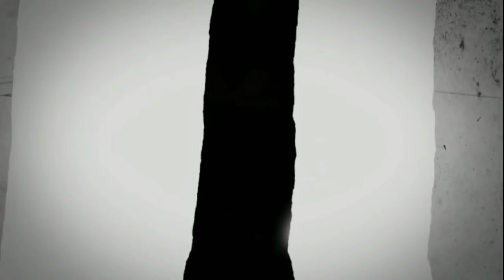😱 Adilson Maringa Tak Percaya 🤣Sampai ikut Menyarang ¦ Penyelamatan Krusial Teja Paku Alam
😱Penyelamatan Krusial Teja Paku Alam buat Adison Maringa Terkesan

@PERSIBNEWS-UpdateBeritaPersib merupakan channel yang membahas berita seputar Persib Bandung,
Ini adalah berita terbaru Persib yang sangat menarik untuk disimak.

Selamat Menyimak berita dari kami

Referensi Berita:
TribunWow, Potensibandung,Bola Kompas , CNN, Tribun jabar, Tribunnews,  M Bola, Bola Sports,

If there is a copyright in our video, please send a message to us via Email below, Thank you 👇